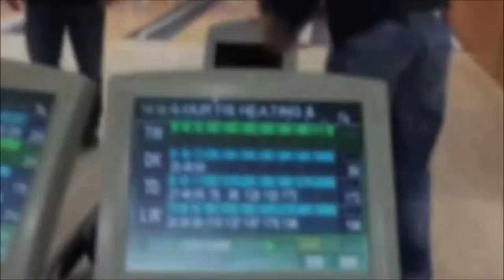Terry Witberler 300 game 01-29-15 Days Bowl-A-Dome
FAQs